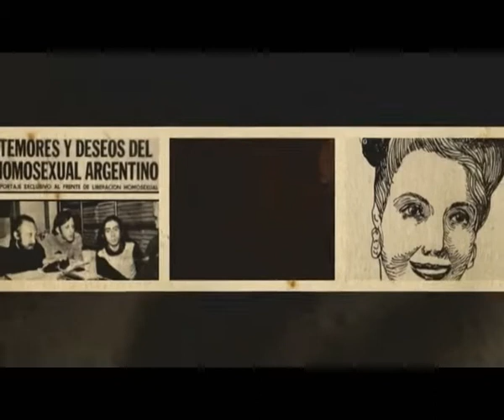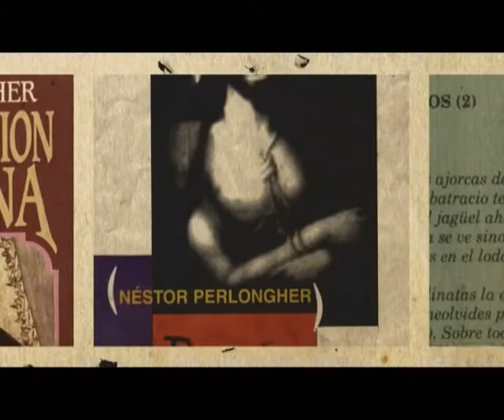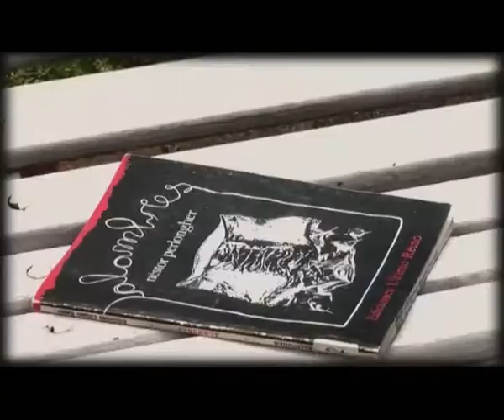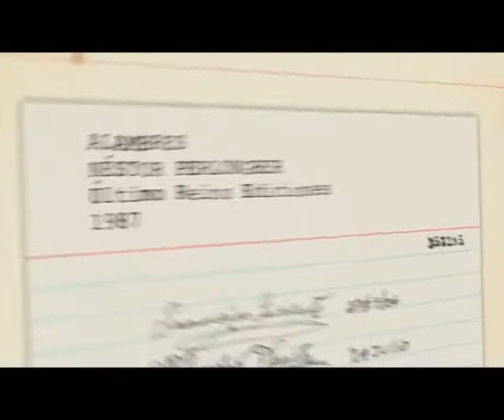Alambres de Néstor Perlongher El libro perdido